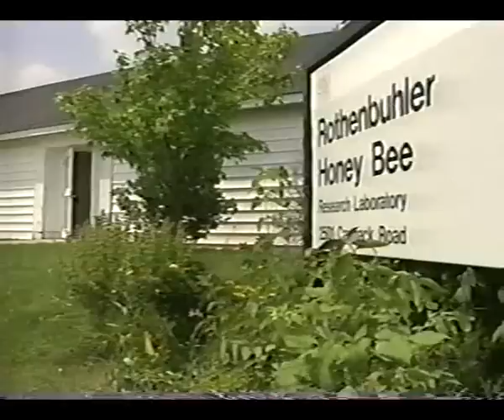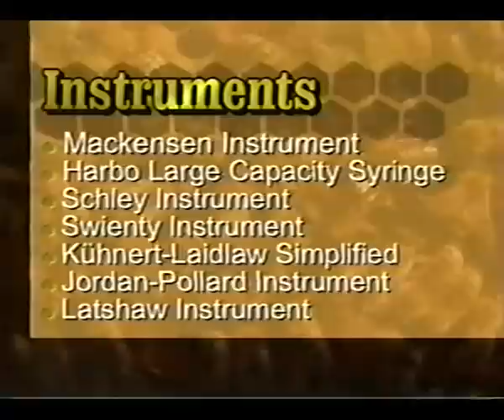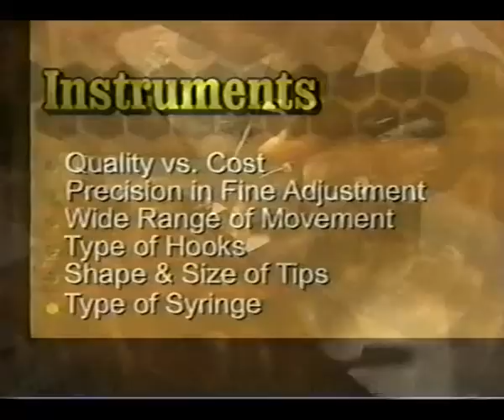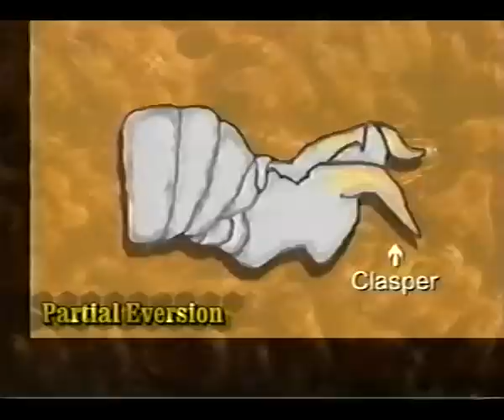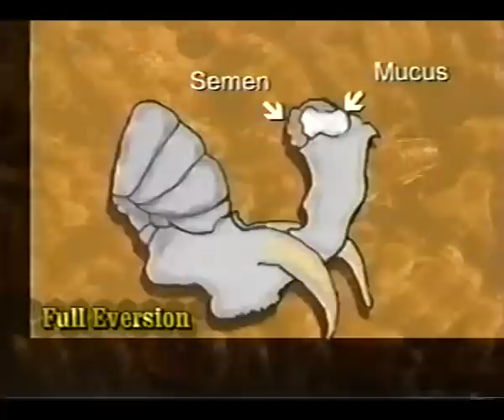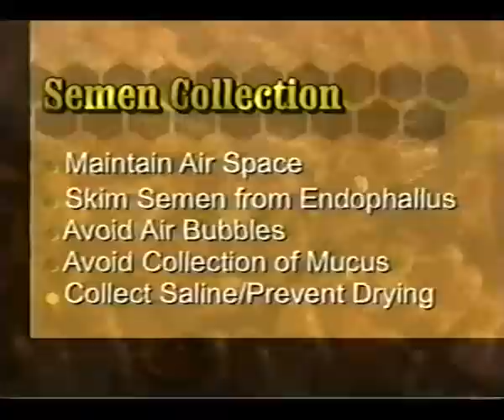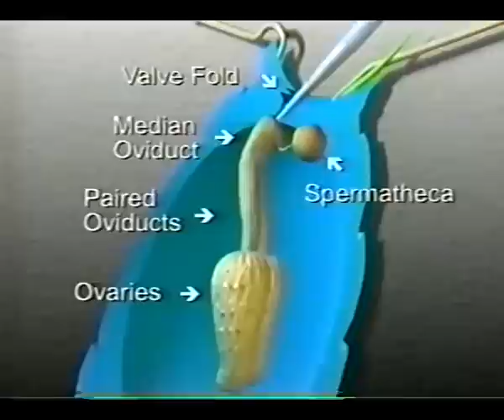Instrumental insemination 1 (Susan Cobey)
ИСКУССТВЕННОЕ ОСЕМЕНЕНИЕ МАТОК(язык английский )